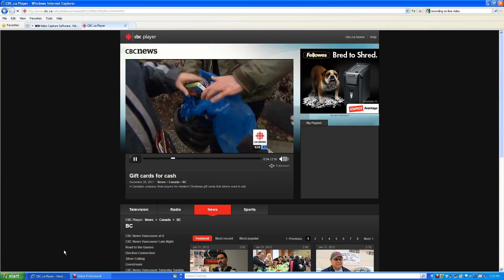Kai on CBC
For the second time in 3 years our little video game consumer has been interviewed by a local new station, this time the CBC.